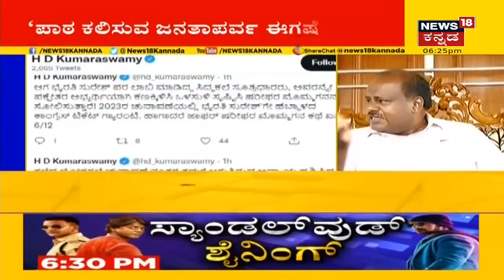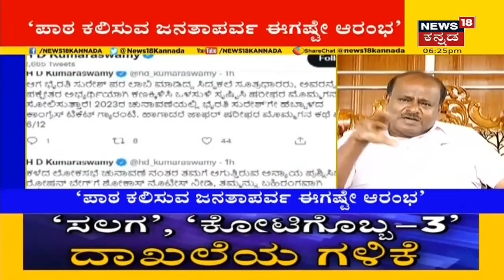Inside Story | Bengaluruನಲ್ಲಿ ಮಹಾಮಳೆ ಅವಾಂತರ; ಕುಸಿಯುವ ಆತಂಕದಲ್ಲಿ 300 ಕಟ್ಟಡಗಳು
Bengaluruನಲ್ಲಿ ಮತ್ತೊಂದು ಕಟ್ಟಡ ಕುಸಿತವಾಗಿದೆ. Pulikeshi Nagar Commercial Streetನಲ್ಲಿ ಘಟನೆ ನಡೆದಿದ್ದು, ಅಕ್ಕ ಪಕ್ಕದವರನ್ನ ತೆರವು ಮಾಡಿಸಲಾಗುತ್ತಿದೆ. ಇನ್ನು Binny Mill Police Quarters ನಲ್ಲೂ ಕಟ್ಟಡ ಕುಸಿತಗೊಂಡಿದೆ.